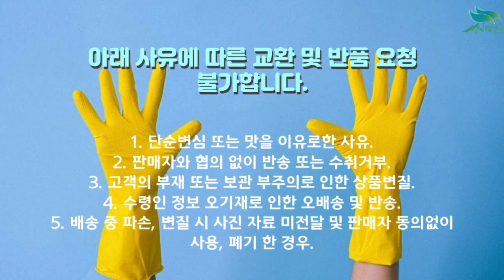[신바람 산지경매 1533-5932]국내산 백다다기 오이 판매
품목 : 오이
품종 : 백다다기

등급
신선 등급AA
산지 등급-
규격 : 10kg(박스)
생산 지역 : 경기도 안성 / 국내산(산지 변동)

백다다기오이 10kg(박스) (택배비 포함) 25,000원 무료배송
백다다기오이 1파렛트(48box) (배송비 별도 협의) : 75만원

1. 단순변심 또는 맛을 이유로한 사유
2. 판매자와 협의 없이 반송 또는 수취거부
3. 고객의 부재 또는 보관 부주의로 인한 상품변질
4. 수령인 정보 오기재로 인한 오배송 및 반송
5. 배송 중 파손, 변질 시 사진 자료 미전달 및 판매자 동의없이 사용, 폐기 한 경우